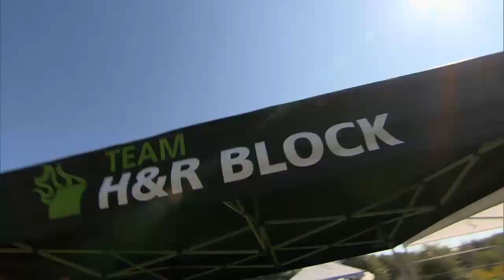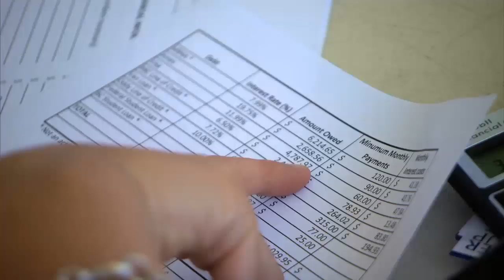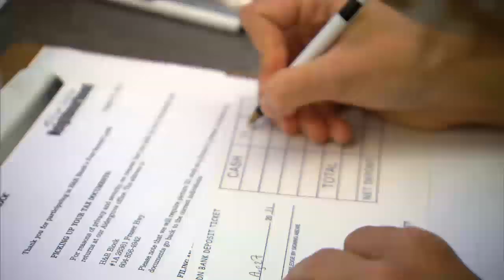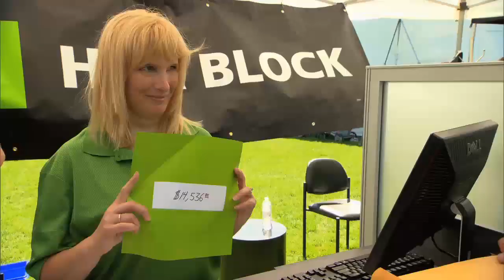An Unexpected Return | Million Dollar Neighborhood | Oprah Winfrey Network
With the help of the hidden money market, the community learns valuable tools and tips to save money and plan their financial futures. Many town members receive life changing surprises when H&R Block specialists reveal thousands of dollars of unclaimed money in their taxes. For more on MillionDollarNeighborhood, visit Oprah.com.